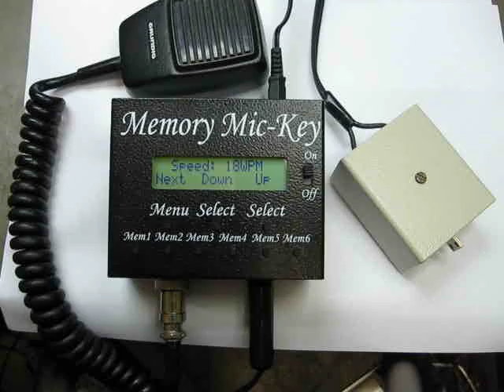Memory Mic-Key: Record morse code, after Play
Memory  Mic-Key

-6 memories in Fone-mode
-40 seconds per memory
-sound record by the microphone of the TCVR
-PTT- watching
-Roger Beep (adjustable R-K-T-E)
-6 memories in CW-mode
-110 characters per memory
-adjustable speed between 10-40 WPM
-memory programming straight by morse-key
-connectable normal or speedkey (iambic-key)
-the typed text appears on the display
-tx-delay (PA-control)
-Continous play from memory
-CW  decoder
-adjustable side-tone (tone, loudness)
-6 memories in Contest-mode
-ordinal number counter from 1 to 9999
-abbriviations avaliable to use (0,1,9)
-adjustable RST speed (5 to 30 %)
-power by battery or mains
-battery voltage measuring at switching ON